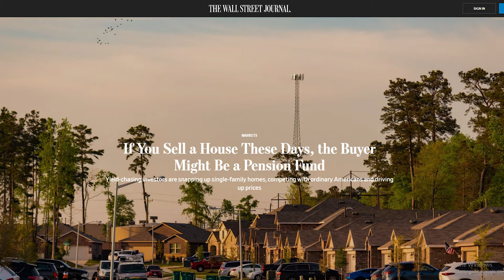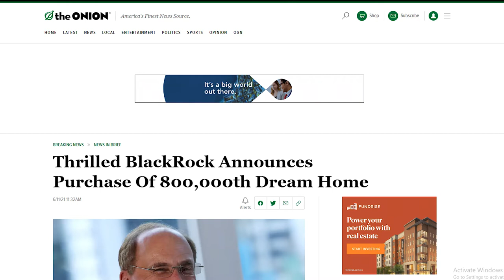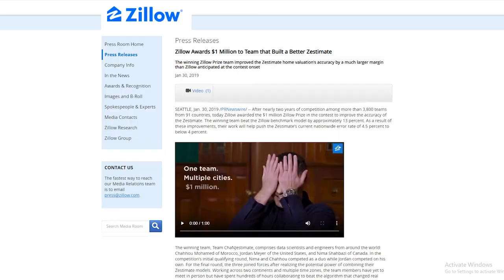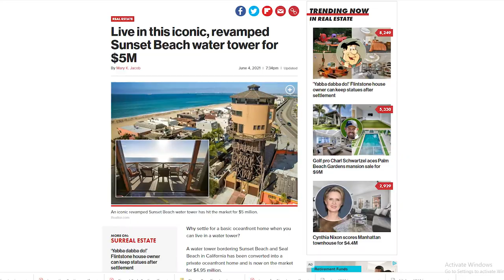Investment Groups Purchasing Subdivisions, Zillow Improves its Zestimates and a Water Tower for $5M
In this episode, Shawn and Matt talk institutional investors, Zillow and a water tower residence for sale for $5 million.

If You Sell a House These Days, the Buyer Might Be a Pension Fund

Zillow Taps AI to Improve Its Home Value Estimates

Live in this iconic, revamped Sunset Beach water tower for $5M

Time Stamps:
0:28 - Introduction
1:00 - If you sell a house, the buyer may be a pension fund
1:59 - Shawn's thoughts on companies and investors buying entire subdivisions
3:00 - Diversification of assets versus inflation, stocks, bonds, etc
4:49 - How do first time home buyers compete against corporations?
5:30 - Can you discriminate against companies trying to buy your house?
7:30 - If you're a first time home buyer, do you have to buy a new construction home?
9:10 - Zillow improves their AI to help with a better Zestimate
9:45 - Zillow's iBuyer program
10:35 - Shawn's thoughts on Zillow's iBuyer program
12:44 - Zillow has lost millions with their iBuyer program, but it doesn't matter right now
15:45 - Live in this iconic Sunset Beach water tower for $5 million
16:30 - Would Shawn live in this water tower?
18:22 - Does California get hurricanes?

Shawn Battle
Licensed in VA, MD and D.C.
Century 21 Redwood Realty
1934 Wilson Blvd